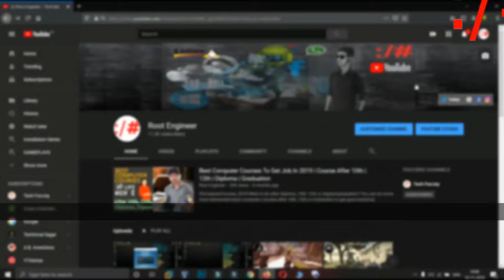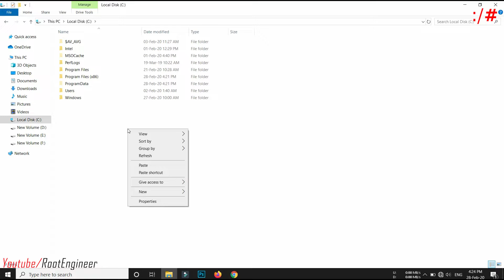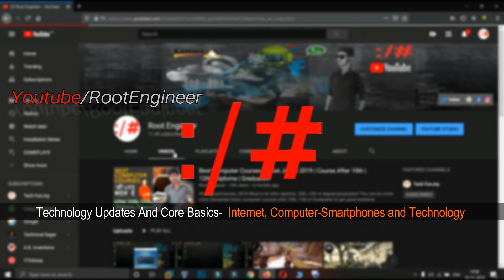ASUS Vivobook Installing SSD Samsung Evo 970 NVMe m.2 SSD | Install ssd in ASUS Vivobook 507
Installing SSD in ASUS vivobook 507

About Root Engineer:
Technology updates and core basics- Internet, Computer/Smartphones, and Information Technology.

Thanks & Love